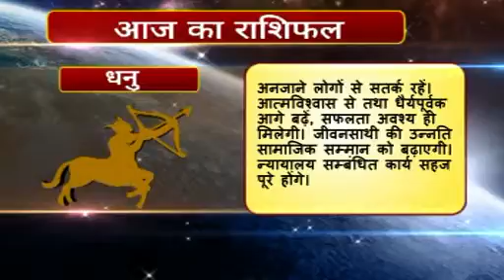09 Rashifal Hindi Dhanu